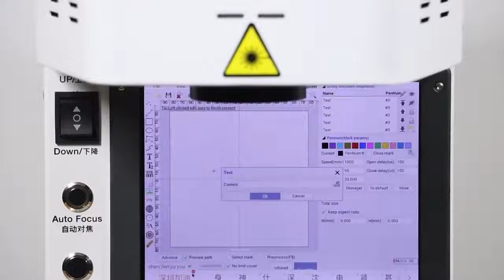TBK 985F 20W advantages- iPhone back cover glass laser machine